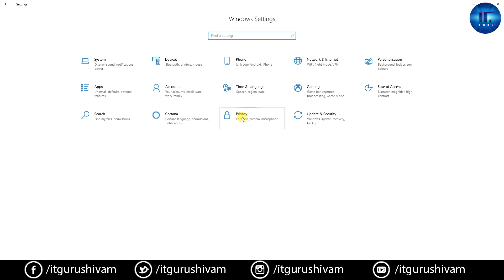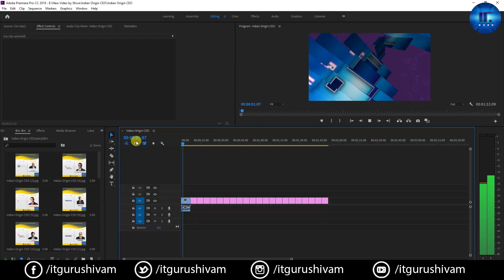MME Device Internal Error Fix in Adobe Premiere Pro CC 2019 | How to fix MME Error